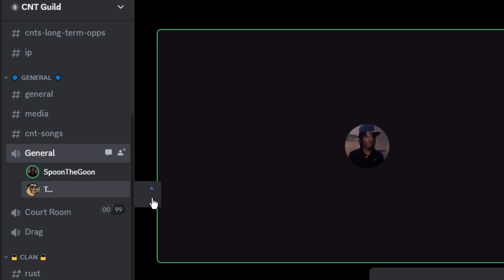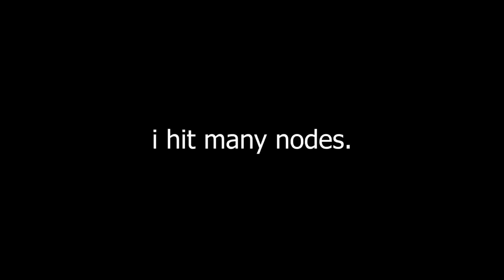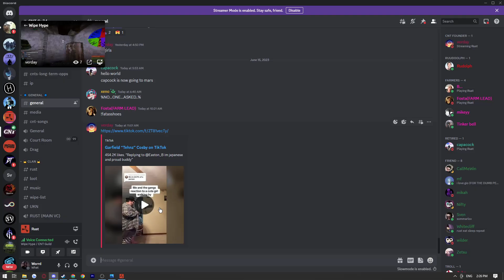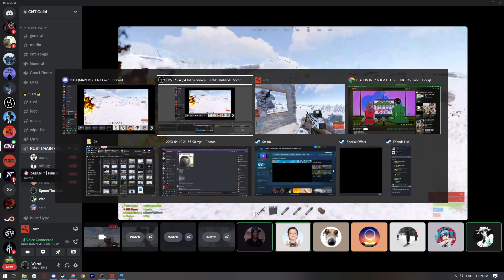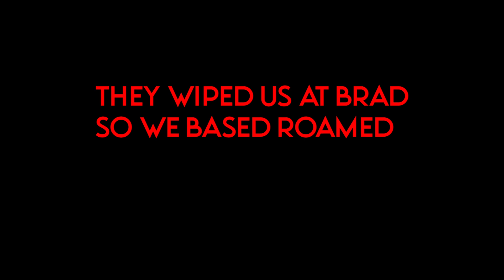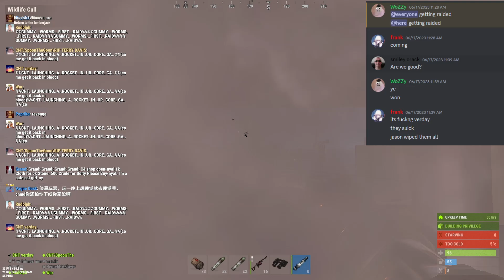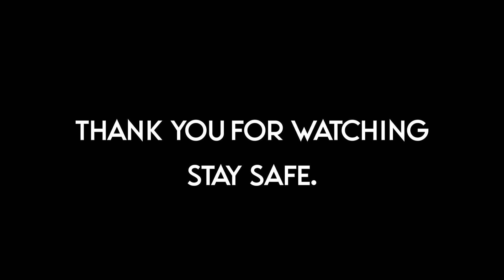1000 POP VANILLA RUST DOMINATION // RUST WIPE PROGRESSION // CNT GUILD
HUGE THANKS TO ALL THE SUPPORTERS :)